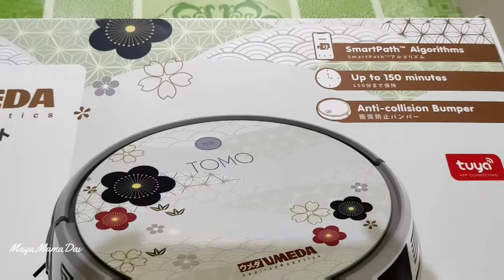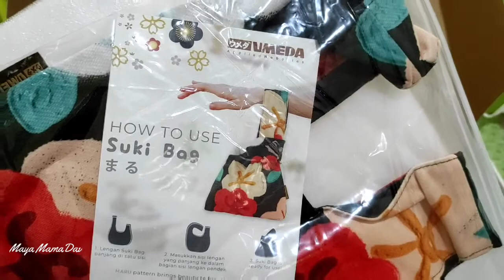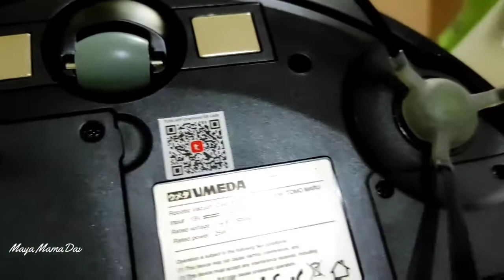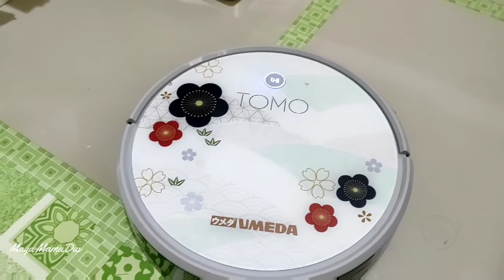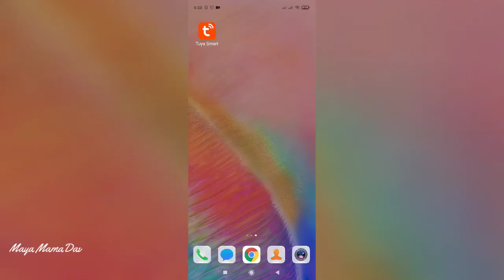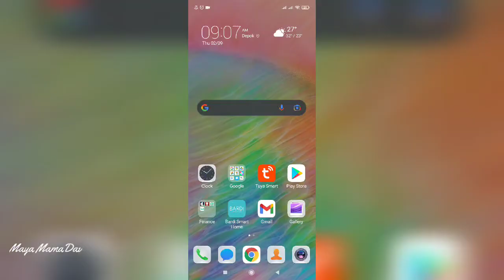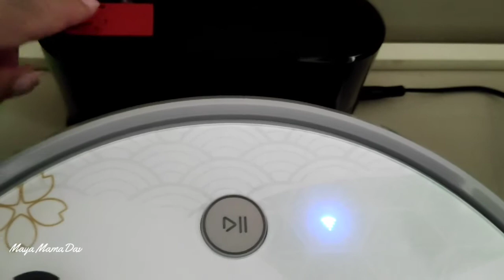Umeda Tomo Maru 2.0 Limited Edition | Smart Robot Vacuum